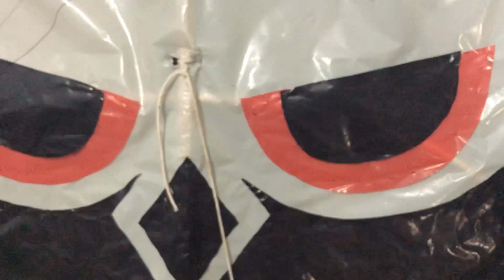PART 2 | KOLEKSI LAYANGAN SEDANG DAN BIGSIZE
Outro :

- Me 2 by Lakey Inspired

koleksi layangan

koleksi layangan agus lee

koleksi layangan duo fafa

koleksi layangan sukhoi

koleksi layangan pak gendon

koleksi layangan bomber

koleksi layangan mini

koleksi layangan naga sekar langit

koleksi layangan sawangan

koleksi layangan noerwan cahya

bebean

bebean mini

janggan

janggan mini

kuir

kuir mini

pecukan

pecukan mini